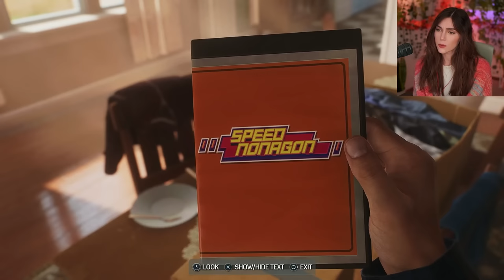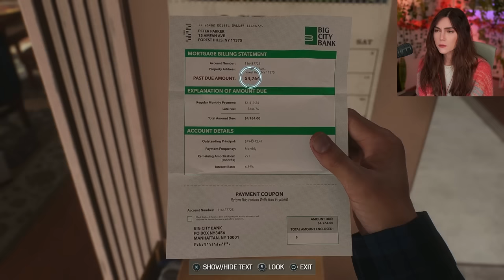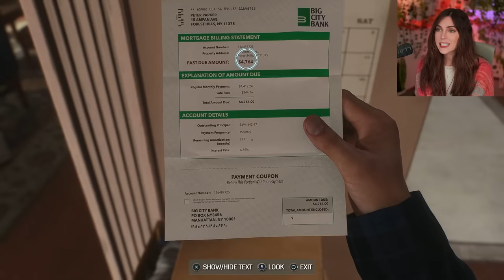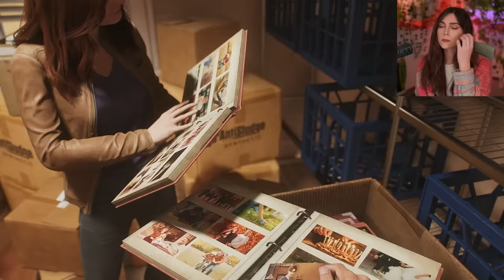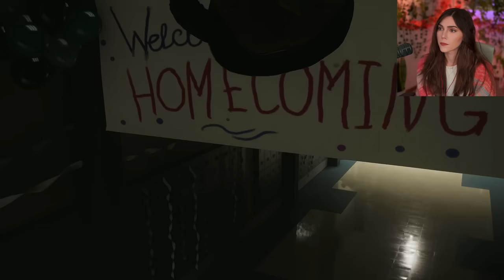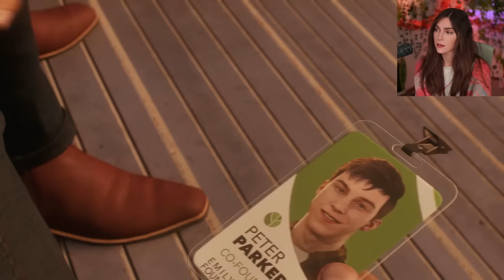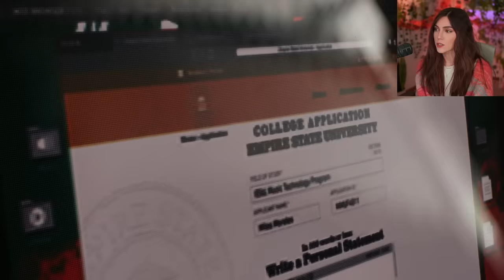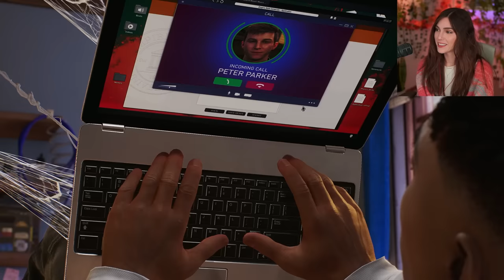Starting with a Bang! | Spider-Man 2 Pt. 1 | Marz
In part 1, we join Peter Parker and Miles Morales in taking down the Sand Man, learn of Kraven and the hunt and hangout with Harry.
⯆ More Below ⯆

Spider-Men, Peter Parker and Miles Morales, return for an exciting new adventure in Marvel’s Spider-Man. Switch between Peter Parker and Miles Morales to experience different stories and epic new powers, as the iconic villain Venom threatens to destroy their lives, their city and the ones they love.